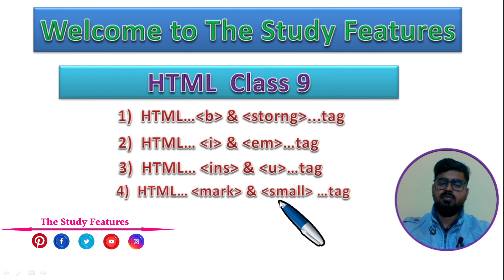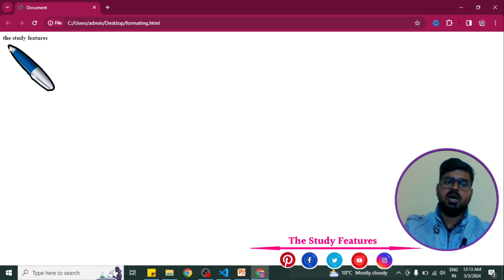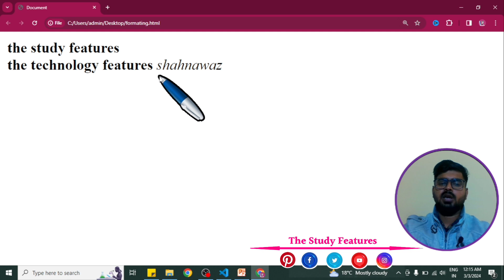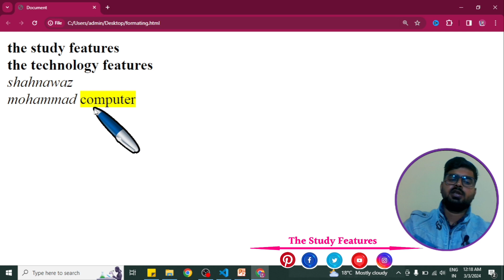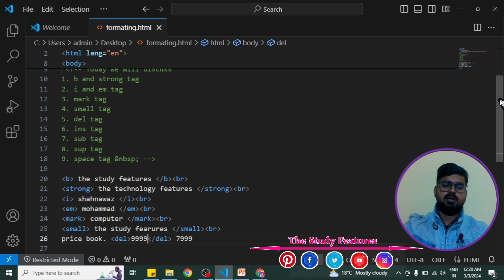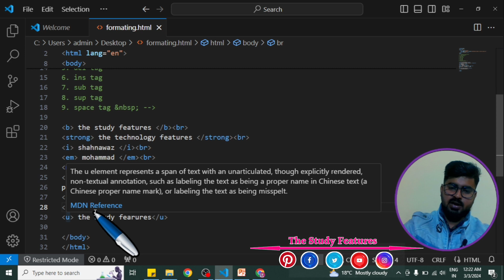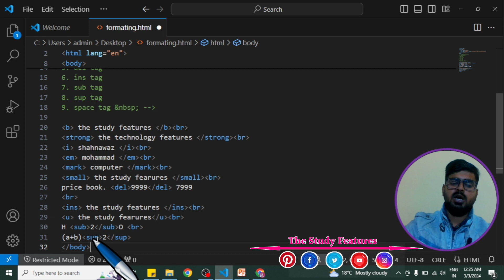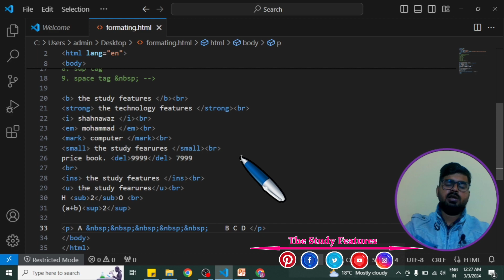What is text formatting tags in html | explain text formatting tags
▶️ In this Class:
This is Class 9 , you will learn about:
1. what is text formatting tags in html?
2. How to use text formatting tags in html?

In this HTML tutorial series we learn html from basics and each topics step by step, this is the best HTML Hindi tutorial playlist for beginners because here we start from scratch and cover all topics,( By Mohammad Shahnawaz ) ( Qualifications : CCC + ADCA + MDCA + BCA +  MCA ) html full course in hindi

text formatting tags in html with example in hindi